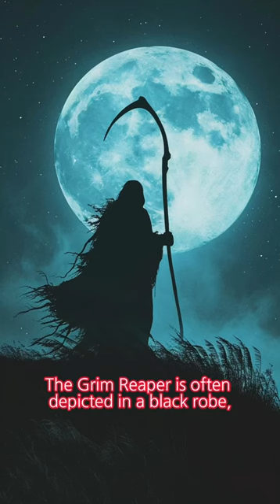The Reaper with a Scythe: Its Origin and Meaning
I will briefly introduce the Reaper.

Just watch it for fun. :)

The Grim Reaper, a mysterious entity symbolizing death. Today, we delve deep into the origins and meanings of this eternal figure.
The concept of the Grim Reaper began in ancient civilizations. In ancient Greece, Hades governed death, while in Egypt, Osiris ruled the afterlife. They were responsible for managing death and guiding souls.
The Grim Reaper is often depicted in a black robe, wielding a scythe. This symbolizes the inevitability and impartiality of death, with the scythe representing the end of life and the start of something new.
During the medieval and Renaissance eras, the Grim Reaper took on a more defined form. Especially during massive plagues like the Black Death, representations of the Grim Reaper became more prevalent.
In contemporary times, the Grim Reaper has been reinterpreted through art and media. Now, it serves as a symbol for exploring deep questions about human existence beyond death.
The Grim Reaper represents humanity's endless curiosity and imagination surrounding death. As it evolved and developed through history, the image of the Grim Reaper reflects our ceaseless exploration of the meaning of life and the nature of death.